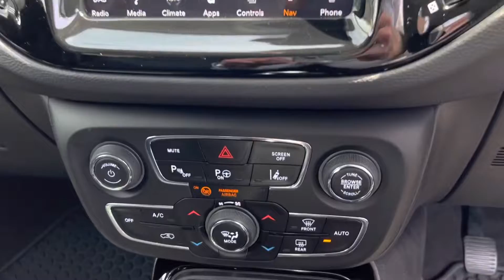Jeep Compass 1.4 Limited